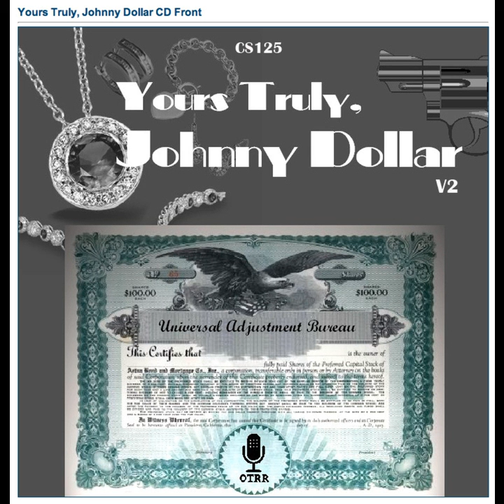Yours Truly, Johnny Dollar - 580330 580 The Killer's List Matter [AFRTS]